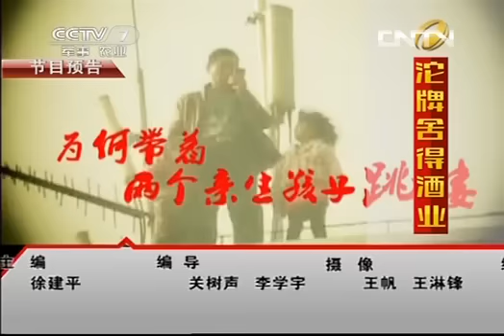中国武警 《中国武警》 20130714 劫持背后的真相